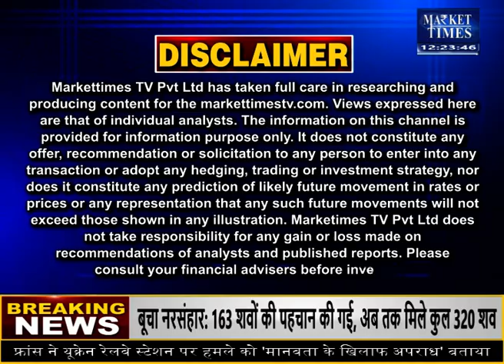सावधान ! कॉटन में आ सकती है जोरदार गिरावट ! kapasmanditeji kapasmandibhav cottonmanditeji # कॉटन